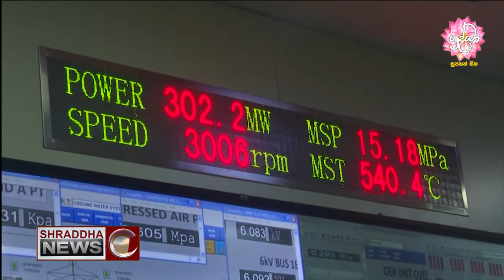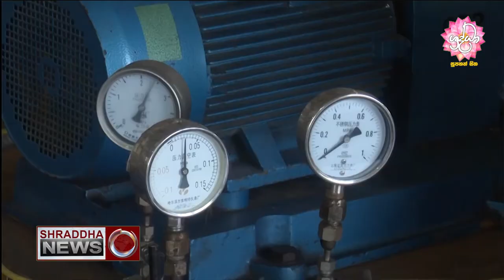දිවයින පුරා විදුලි කප්පාදුවක් - අනවශ්‍ය විදුලි උපකරණ ක‍්‍රියාවිරහිත කරන්න ...2020-08-19